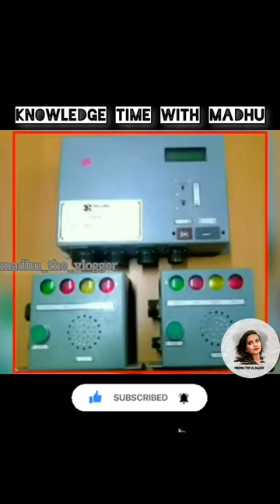Train Driver as slept wt will happen?||Knowledge time with madhu|| @MadhuTheVlogger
Thank you for checking in @MadhuTheVlogger 🙏♥️